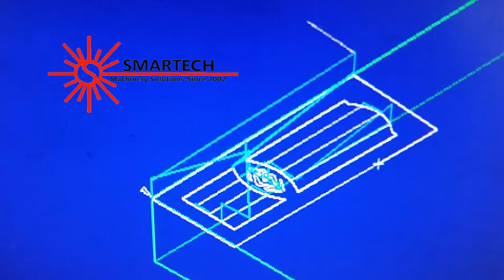3 Operation CNC Router Machine/CNC Router For Furniture